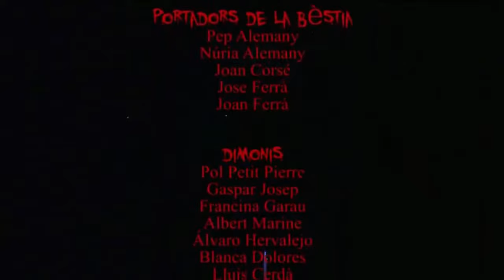BOCSIFOCS HD Festes de Sant Pere 2008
Colla de Dimonis Bocsifocs d'Esporles. Aquest vídeo es va enregistrar durant les Festes de Sant Pere 2008.
Sa colla de dimonis es va formar durant el 2004, a arrel d'una altre antiga colla, només de dimonis. en aquests moments constam de 40 membres entre músics, dimònis, portadors. El nostre emblema es un boc i a l'hora la nostra bèstia. Més informació

Vídeo enregistrat per Jaume Carrió i Sergio García. Edició i post-producció: Jaume Carrió.